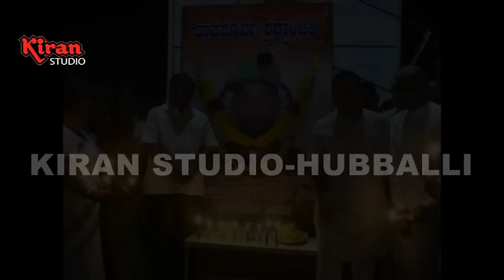HANAMANTAPPA KOPPAD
LANCE NAYAK HANAMANTAPPA KOPPAD HUBBALLI AND BETDUR FUNERAL CEREMONY. PLS WATCH AND SHARE IT.